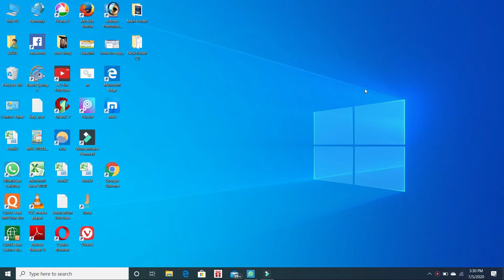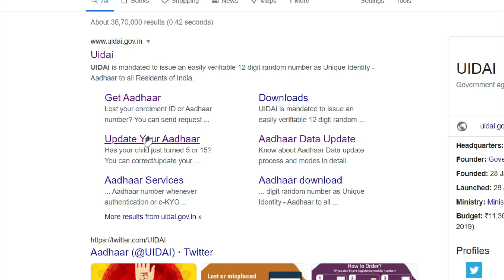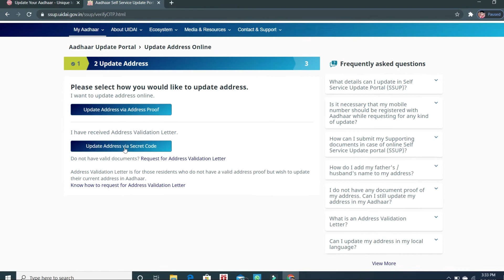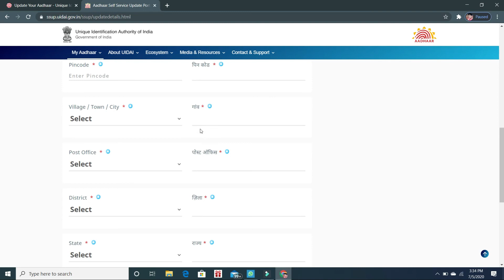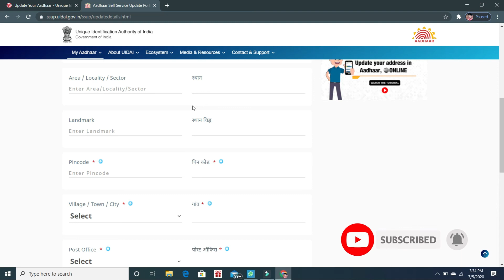How to Update Adhar Card On Mobile || अपने Adhar Card को Mobile से कैसे Update करें By Total helping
How to Update Adhar Card On Mobile || अपने Adhar Card को Mobile से कैसे Update करें Adhar card me Mobile number kaise update kare

About this video :-To bhai log aaj ki iss video me mein aapko btauga ki  aap apne phone ya fir laptop or PC se apne Adhar Card ko Kaise Update kar Sakte Ho To bhai log video ko End Tak Dekho pure step samjh me a jayge ydi video ka koi part samjh nhi aata to comments me aap puchh sakte ho Video Achhi lge to Like Share &Subscribe Kar Dena isi trh ki Helping se related videos dekhne ke liye Thanks For Watching.

Your Queries -
1-Online Adhar Card ko kaise Update kare
2- aadhar card mobile number update
3- How to Update Adhar Card On Mobile
4- how to register mobile number in aadhar card online
5- register mobile number in aadhar card online
6- register new mobile number with Aadhar card
7- link aadhar card with mobile number
8- अपने Adhar Card को Mobile से कैसे Update करें
9- aadhar card me mobile number kaise jode
10- link mobile number with aadhar
11-aadhar card mobile number registration 2020,
12- aadhar card me mobile number kaise jode